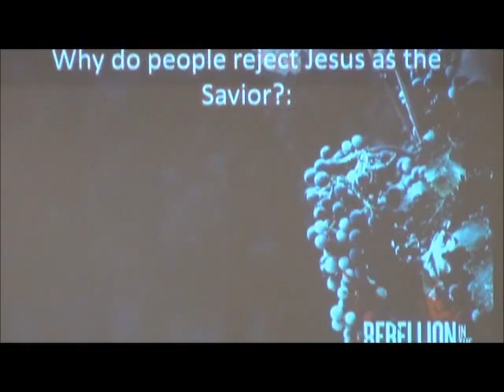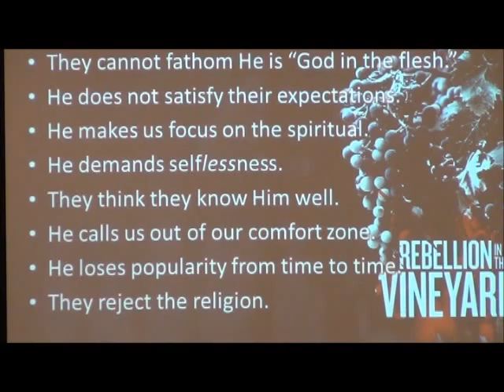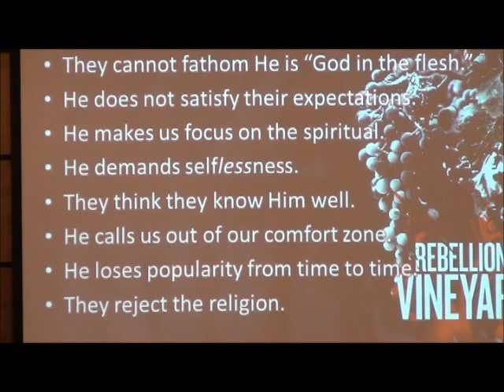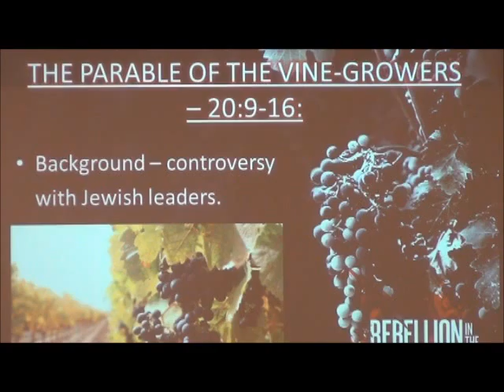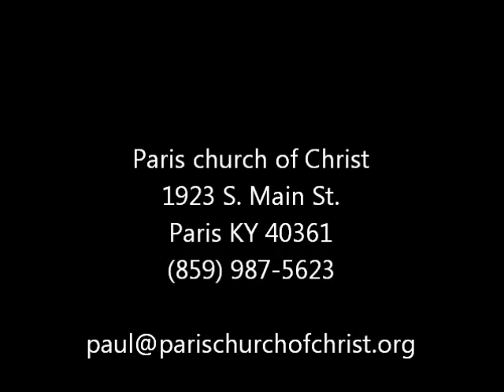Rebellion in the Vineyard - Part 1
We examine the parable in Luke 20.